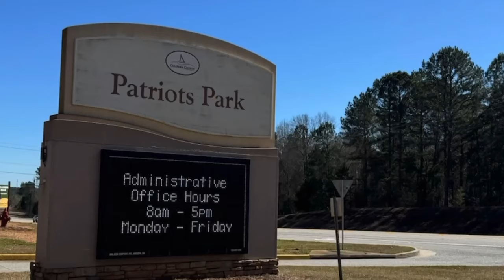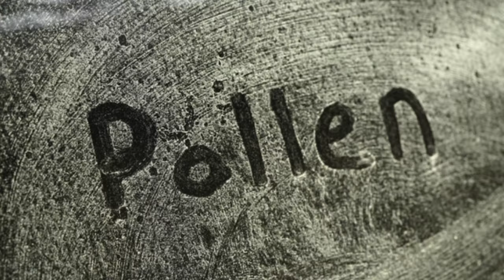AVOID Moving to GROVETOWN GEORGIA (Unless You Can Handle These 7 Facts!)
AVOID Moving to Grovetown Georgia (2024) Unless You Can Handle These 7 Facts - are you thinking of moving to or relocating to Grovetown, Georgia and wondering if living in Grovetown is a fit for you and your family?

In this video we go deep into several pros and cons of living in Grovetown Georgia and some of the things you may not like about living in Grovetown, Georgia. So if you want to know if the  Grovetown, Georgia life is for you watch this video to discover 7 facts of living in Grovetown.

Ready to make a smooth transition to your new home - I can help with that! 🏡

  👉 MOVING TO THE AREA? LET'S CHAT!

 🏡SELLING IN AUGUSTA? GET YOUR HOME VALUE

[[ GET HELP WITH YOUR MOVE ]]

💥Let's meet on Zoom!

Video Link:

 • Thomas Gresen - Pretty Lies (Vlog No ...  Music

 • Living in Augusta, Ga  | Things They ...
00:00 Introduction
01:35 The culture in Grovetown
02:53 Enterainment in Grovetown
04:31 The individuals of Grovetown
05:51 Pollen concerns in Grovetown
06:58 Educational System in Grovetown
08:02 Military Personnel in Grovetown
09:18 Traffic in Grovetown